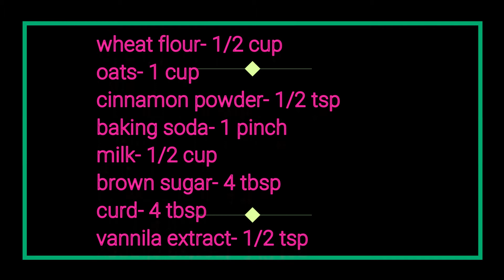Oats Banana PanCake - Eggless